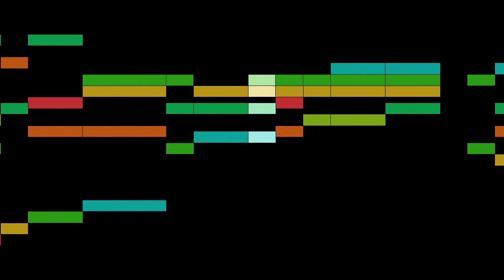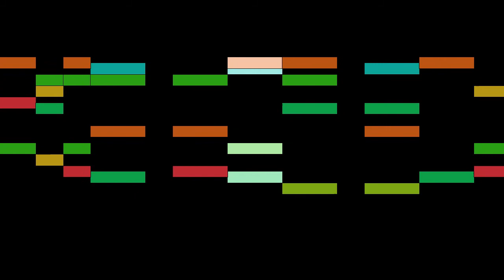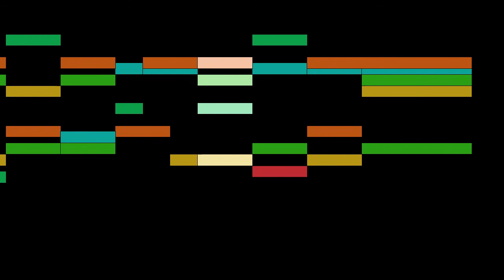Rutigliano - Psalmus 141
An animated score of "Psalmus 141", by Rutigliano.